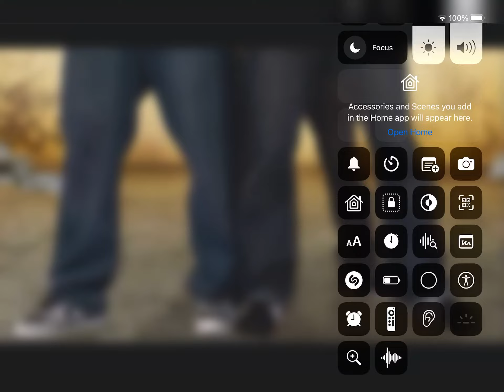Joseph made the video call breakin’ by jibjab 😻 cool dance moves